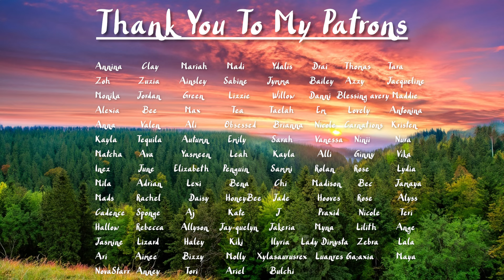[M4F] Sneaking Into Your Roommate's Bed [Friends to Lovers] [Confession] [Making Out] [Spicy]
Enjoy a person who has never had a tsundere roommate pretend that they have!

Script: Improv
Editing: Me